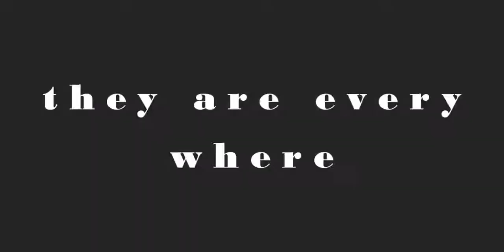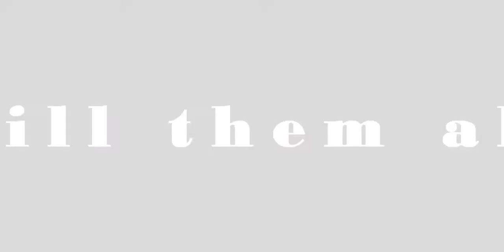sci-fight game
i am an indie game developer
and this is my first game i made this game in 2 months